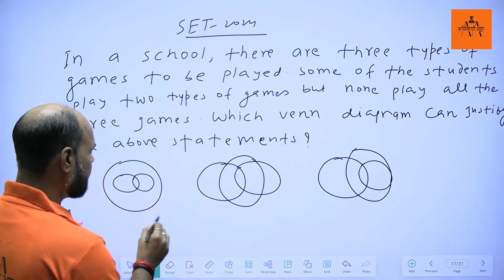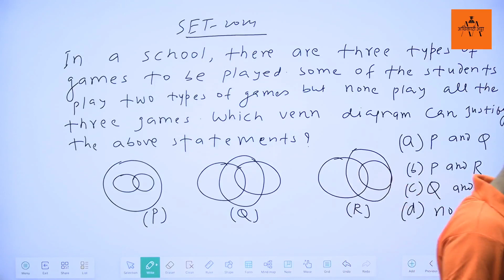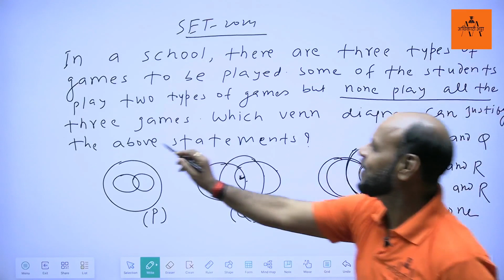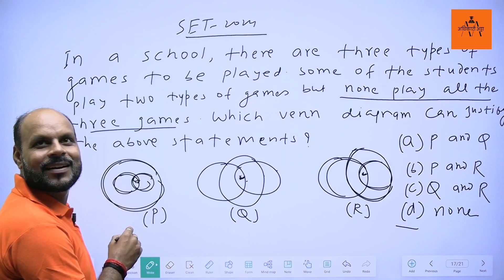Challenger classes iit jee exam 2024